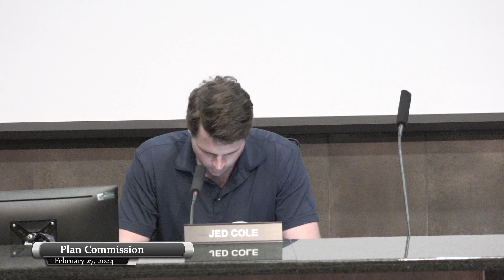Plan Commission (February 27, 2024)